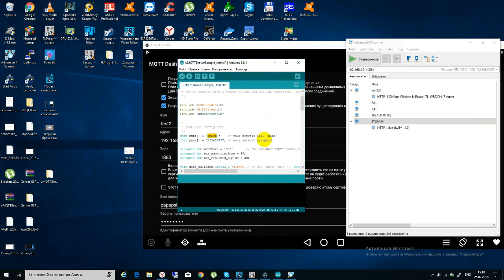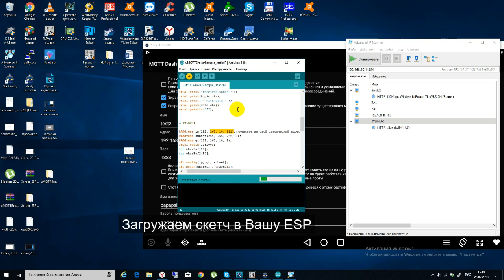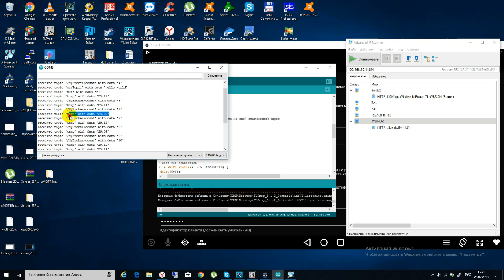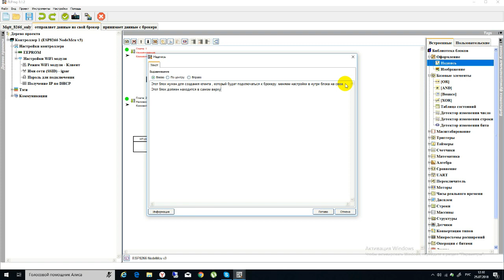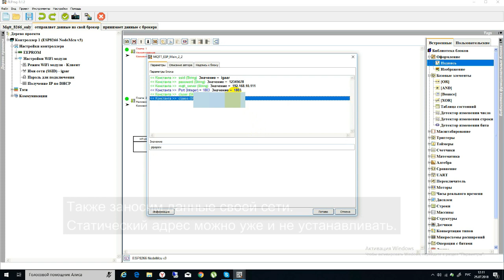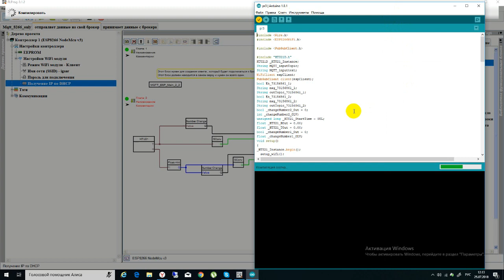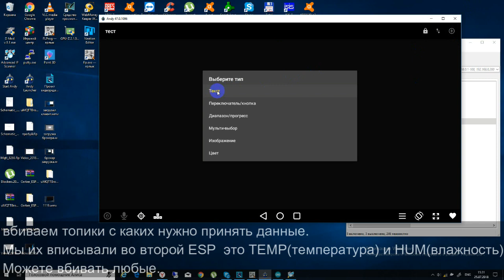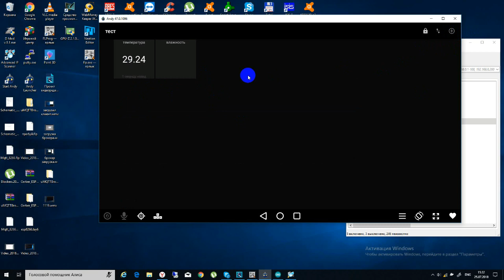Делаем БРОКЕР на ESP-8266